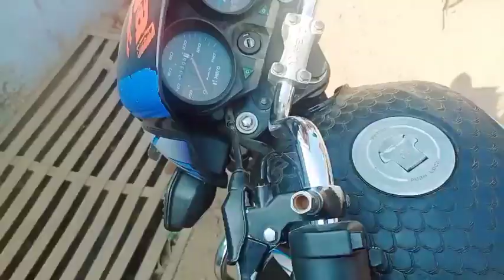fist time park me masti😍 बच्चों ने फुल मस्ती की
fist time park